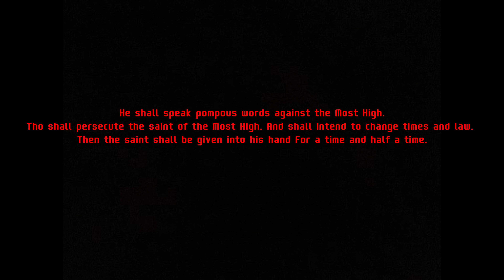Ultrakill cinimatic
i couldn't think of a better title